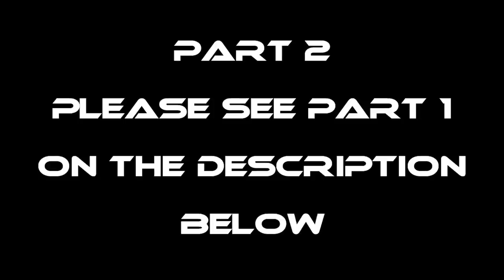P2-MUDSKIPPERS Catch and Cook - EP1027